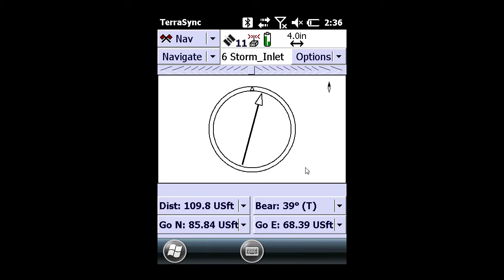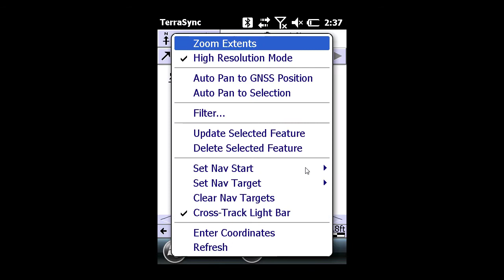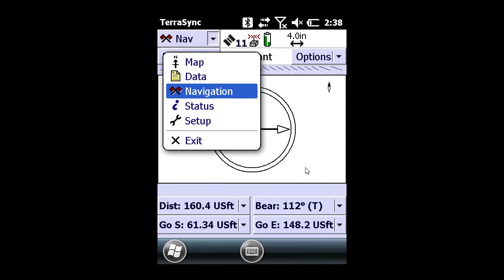TerraSync Software - Setting Navigation Target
Setting the navigation target in Trimble TerraSync